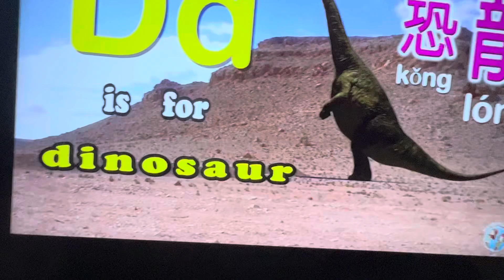Alphabet Train Animals Dd is for Dinosaur🦕